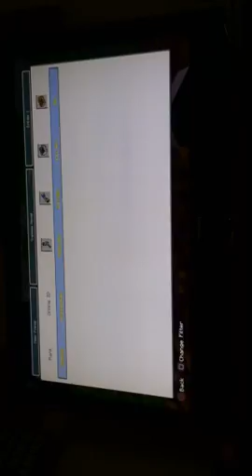Mini game ep 1